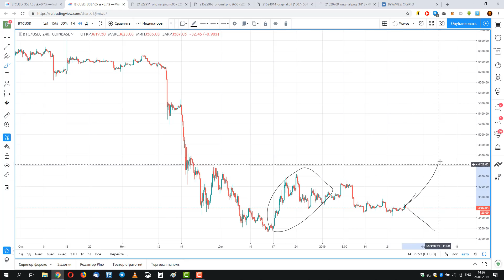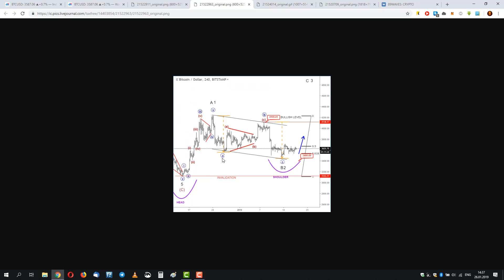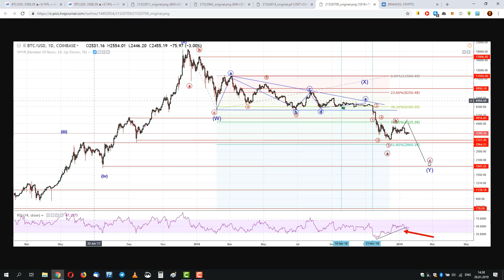Обзор Bitcoin 26.01.2019